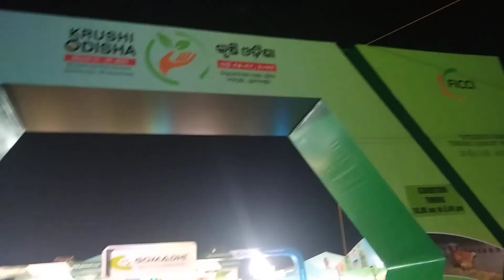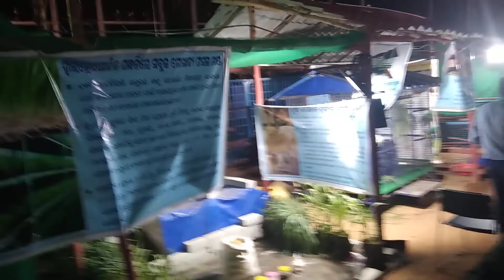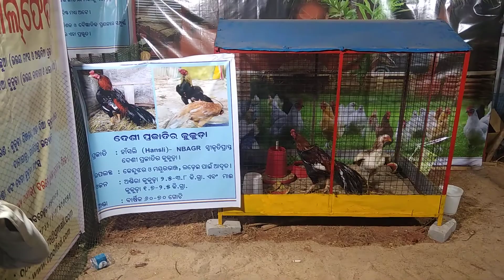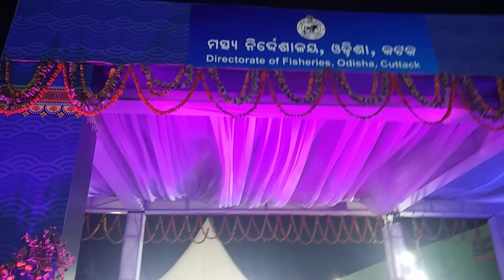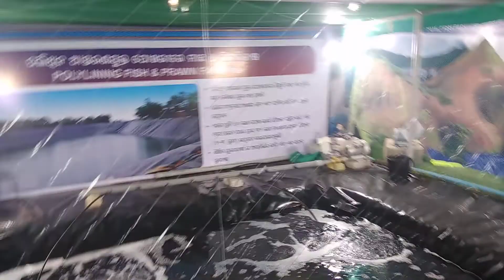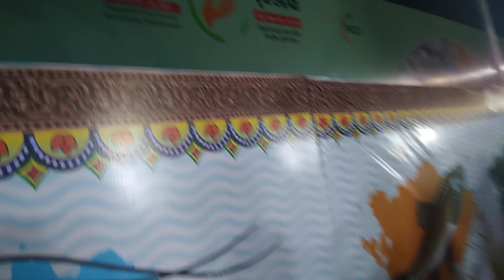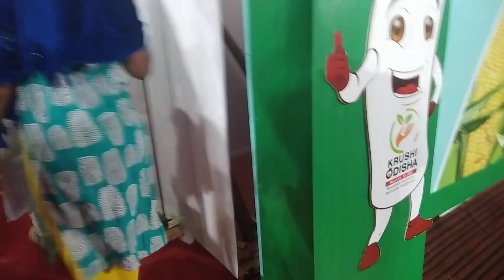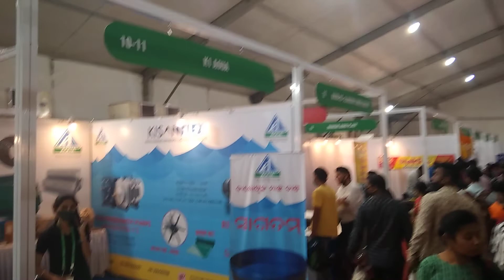krusi odisha mela(exhibition) 2021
It is organised by govt of odisha from 15th march to 19th march 2021 near baramunda bus stand Bhubaneswar.